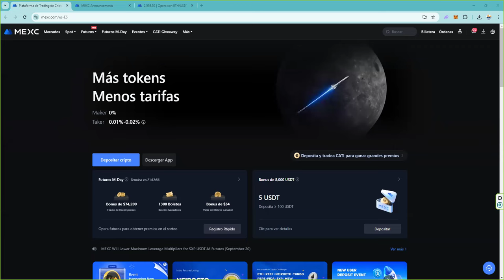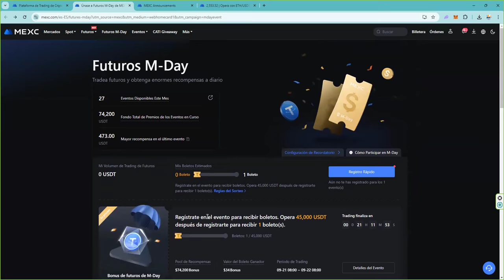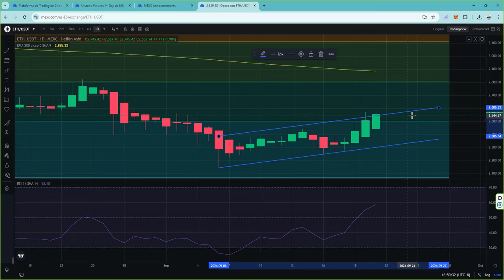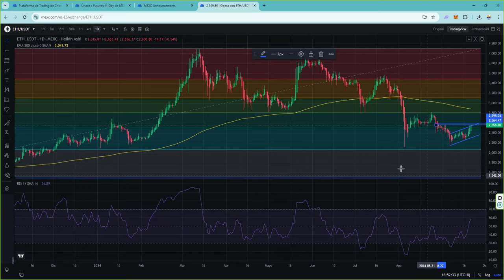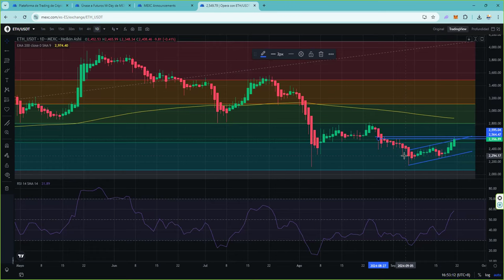Con ethereum esta estrategia lleva funcionando meses